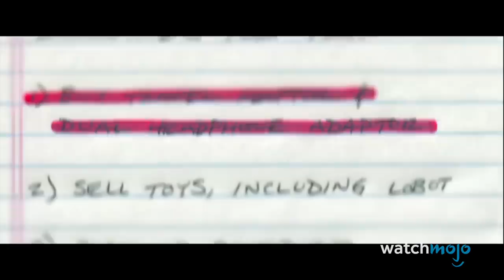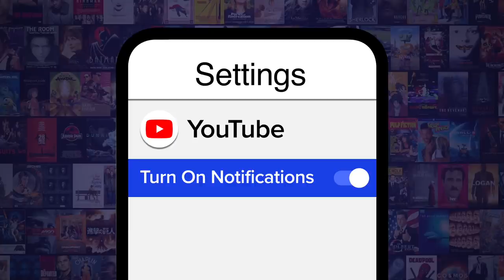Top 10 Best MCU Movie Deleted Scenes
Craving additional MCU content? We've got the perfect list for you! For this list, we’ll be looking at Deleted Scenes that made the most impact on fans once they were released, or would change the MCU drastically if they were included. Our countdown includes “Peter's To-Do List”, Loki’s Coronation, Stephen Strange Helps a Hurt Dog, and more! What are your favourite deleted scenes?